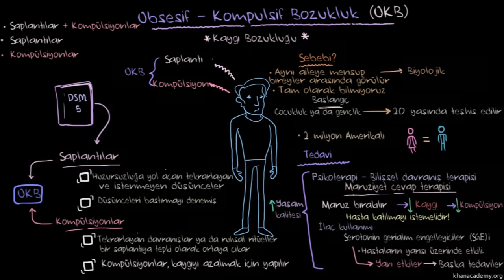Obsesif Kompulsif Bozukluk (Takıntı Hastalığı) | Psikoloji / Akıl Sağlığı